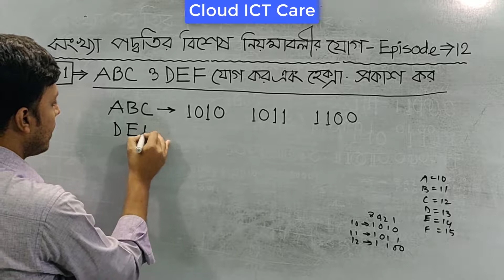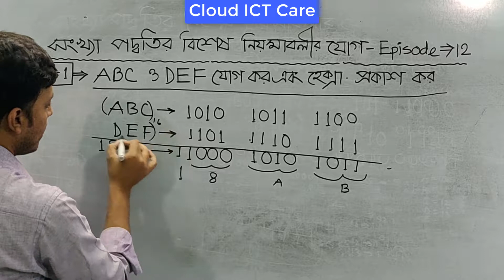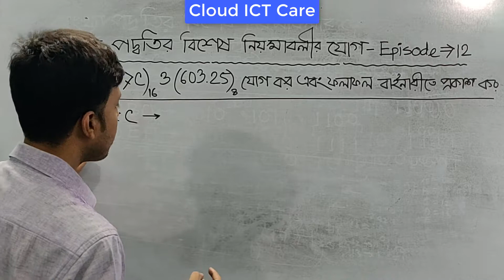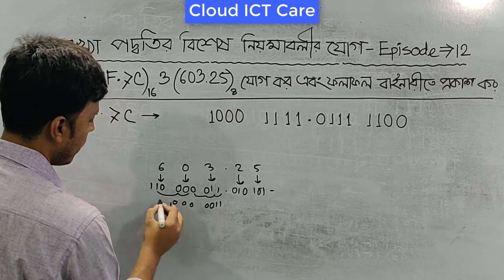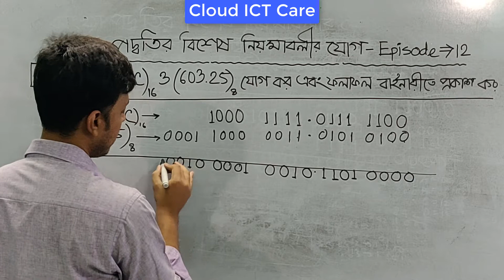HSC ICT : সংখ্যা পদ্ধতির বিশেষ নিয়মাবলীর যোগ - Episode # 12 || Cloud ICT Care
HSC ICT : সংখ্যা পদ্ধতির বিশেষ নিয়মাবলীর যোগ - The addition of special rules to the number system - Episode # 12 || Cloud ICT Care

1)    HSC ICT :  সংখ্যা পদ্ধতি (Number System) || How to Convert Decimal to Binary ( Episode -1 Part -1)

2)    HSC ICT :  সংখ্যা পদ্ধতি (Number System) || How to Convert Decimal to Binary ( Episode -1 Part -2)

3)    HSC ICT :  সংখ্যা পদ্ধতি (Number System) || How to Convert Decimal to Octal in Easy Method ( Episode -2 Part -1)

4)    HSC ICT : সংখ্যা পদ্ধতি ||  Number System – How to Convert Decimal to Octal in Easy Method ||  (Episode -2 Part – 2)

5)    HSC ICT : Number System – How to Convert Decimal to Hexadecimal in Easy Method ||  (Episode -3)

6)    HSC ICT : Number System – How to Convert Binary to Decimal in Easy Method ||  (Episode -4)

7)    HSC ICT : Number System – How to Convert Octal to Decimal in Easy Method ||  (Episode -5)

8)    HSC ICT : Number System – How to Convert Hexadecimal to Decimal in Easy Method -Episode # 6 || Cloud ICT Care

9)    HSC ICT : Number System – How to Convert Octal to Binary in Simple Technique -Episode # 7 || Cloud ICT Care

10)    HSC ICT : Number System – How to Convert Binary to Octal in a Simple Technique -Episode # 8 || Cloud ICT Care

11)    HSC ICT : Number System – How to Convert Hexadecimal to Binary in a Simple Technique -Episode # 9 || Cloud ICT Care

12)    HSC ICT : Number System – How to Convert Binary to Hexadecimal very easily -Episode # 10 || Cloud ICT Care

13)    HSC ICT : Number System – How to Convert Octal to Hexa in a Simple Technique -Episode # 11 || Cloud ICT Care

Dear students, today we will talk about the addition of special rules to the number system. If everyone has not seen the previous video, then everyone is requested to watch the video, so this video will not seem to be messy to you.

binary to hex
binary converter
binary to hex
hex to binary
decimal to hex
hex to decimal
rgb to hex
hex converter
hex to dec
hex calculator
binary numbers
hex to binary converter
convert binary to decimal
dec to hex
convert hex to decimal
hex to bin
bin to hex
hex to decimal converter
convert binary to hexadecimal
binary conversion
binary to decimal converter
hexadecimal conversion
binary number converter
binary to hex converter
binary table

hex converter

decimal to octal converter

convert octal to decimal

convert decimal to octal

octal to decimal converter

convert binary to octal

binary to octal converter

conversion of decimal to octal

octal number

octal converter

binary conversion

octal to hexadecimal conversion

octal to decimal conversion method

octal system

convert octal to binary

binary converter

hex converter

decimal to hex

hex to binary

hex to decimal

hex to dec

hex calculator

binary numbers

convert decimal to hex

dec to hex

convert to hex

binary to hex

binary conversion

hexadecimal conversion

binary number converter

decimal conversion

decimal converter